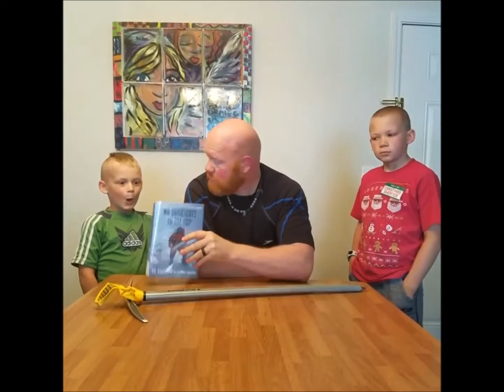A Review of No Shortcuts to the Top by Ed Viesturs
This is an awesome adventure tale that me and the kids are reading for bedtime stories.

You can always find me at CallSignRedbeard.com.